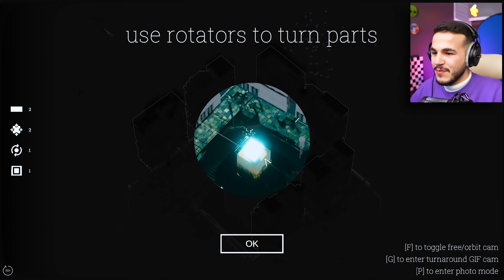ABRISS | الراحه النفسيه في تدمير المباني